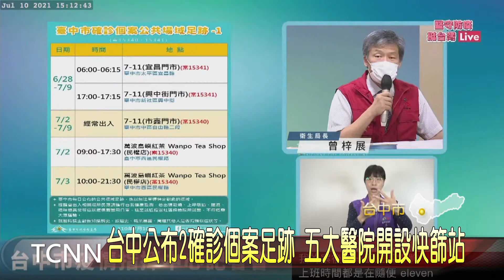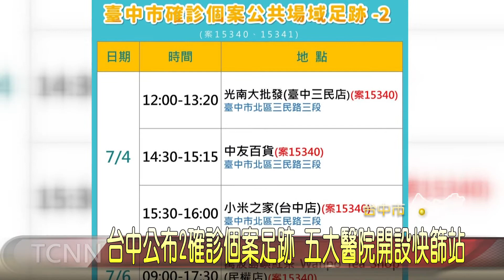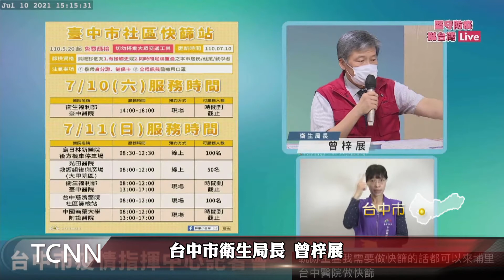台中公布2確診個案足跡 五大醫院開設快篩站-大台中新聞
台中市雖然十號這天本土案例是宣布零確診，但在防疫記者會上，提前公布2例已被中央編號，但尚未宣布的確診個案，分別是27歲在西區飲料店的男性員工、案15340以及在太平工地上班的40多歲男性、案15341，市長盧秀燕表示，已公布這兩名個案的確診足跡，目前也已匡列個案相關接觸者，並針對足跡史全面清消。